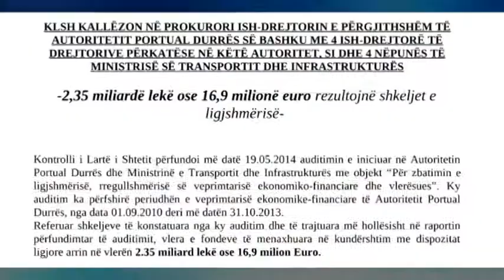Bllok lajmesh nga kronika (30.05.2014)